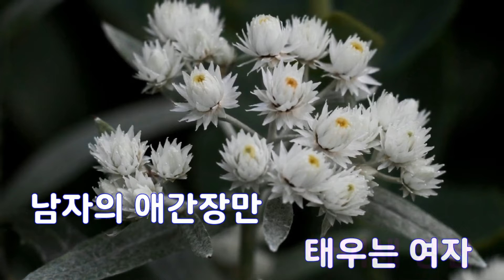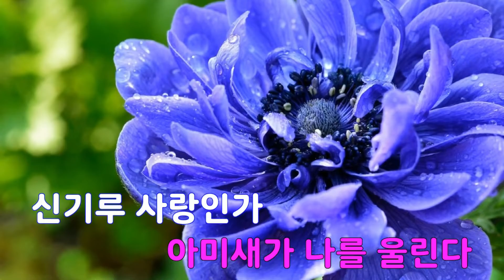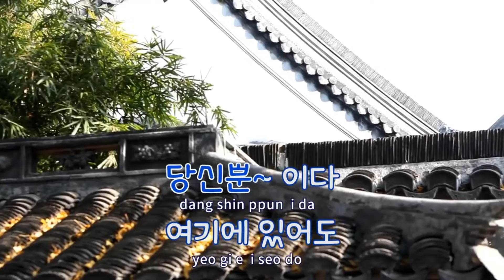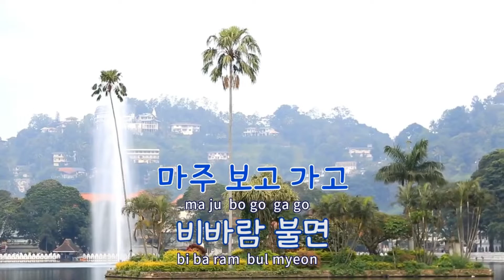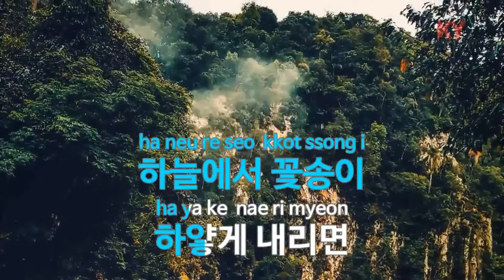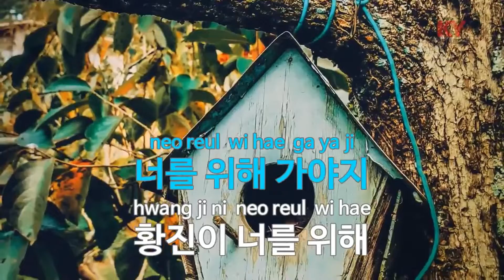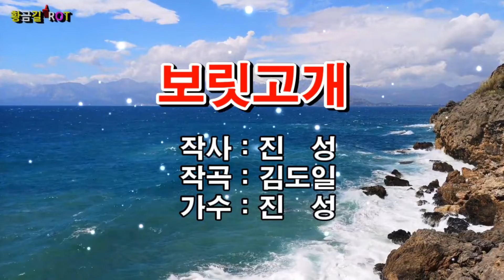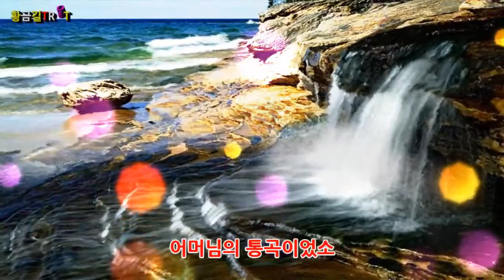모임의 대미를 장식하는 아싸리 판에 적합한 뽕 디스코 메들리.